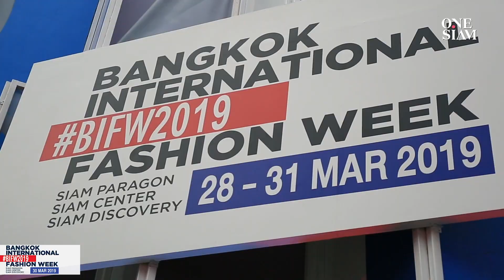Highlight Fashion Show 30 Mar 2019 | Bangkok International Fashion Week 2019 | BIFW 2019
ไฮไลท์สุดพิเศษ BIFW 2019
บรรยากาศและภาพบนรันเวย์ จากงาน "Bangkok International Fashion Week 2019" วันที่ 30 มีนาคม 2562

พบแฟชั่นโชว์ยิ่งใหญ่จากแบรนด์ไทยดีไซเนอร์ ทั้ง 3 โชว์ที่แตกต่างด้วยเอกลักษณ์และสไตล์ เปิดโชวแรกของวันด้วย ส.ก.บ. WARSHIP by Prapakas ตามด้วยโชว์จาก Absolute Siam : iCONiC, SIX P.M., WONDER ANATOMIE และปิดท้ายวันด้วยความหรูหราสนุกสนานในแบบผู้หญิงๆ Milin Front Row ณ Grand Runway บริเวณลาน Parc Paragon ศูนย์การค้าสยามพารากอน